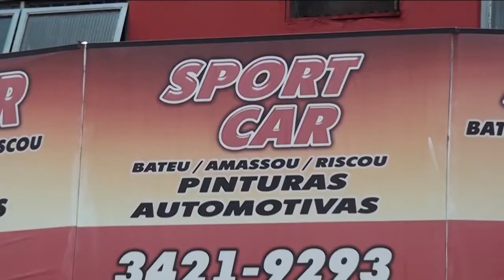PROGRAMA SAÚDE E BEM ESTAR - TEMA: TRAUMA E ABUSO NA INFÂNCIA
ENTREVISTA COM A DRA. ELIZABETE CASTELON ESPECIALISTA EM PSIQUIATRIA E NEUROLOGIA.
EXIBIDO NA TV GRANN DOURADOS CANAL 8 NET DOURADOS